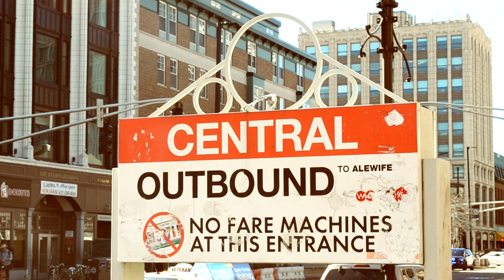Don Def- The Sun (Freestyle Video) (Kanye West beat)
Don Def- Smoke Rises EP ft. Estee Nack, Nabo Rawk, & Magmuzzle Out now, in all digital stores
SkillSet Records 2019
Video Dir. Ali Shah